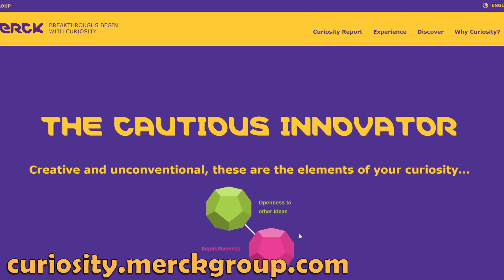What Is Curiosity?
In today's vlog, I take you to Berlin to find out everything about Merck's Curious Elements Program.

Merck is known as Merck KGaA, Darmstadt, Germany in the United States and Canada.

┬►SOME PEOPLE WANT TO SUPPORT DRAW CURIOSITY!!
├    (thanks! - people have asked several times so I created this)

Inés Dawson is a science youtuber, and a PhD student researching the biomechanics of insect flight.

├─● CAMERA
├─● LENSES
├──● Canon 50mm F1.8 (UK)
├──● Opteka 0.2x Fish-eye + Macro (US)
├──● Opteka 0.2x Fish-eye + Macro (UK)